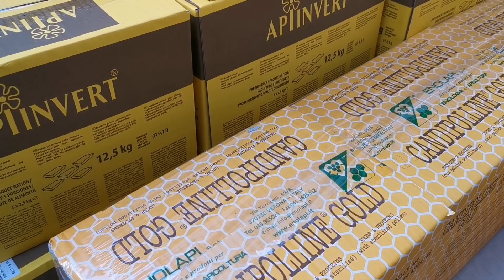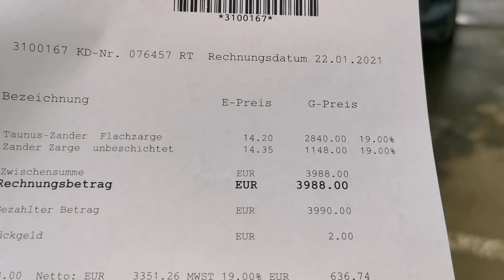Один день моей жизни. Сколько стоят улья ППС? 22. Januar 2021